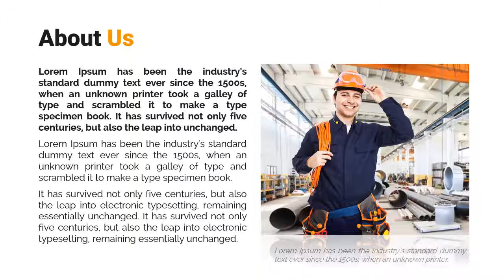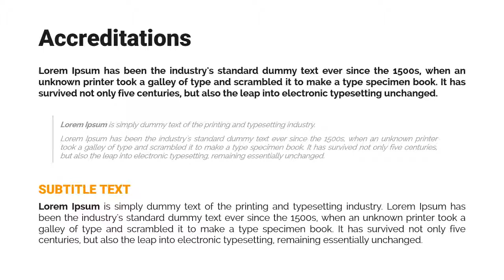Solar Power Free PowerPoint Template